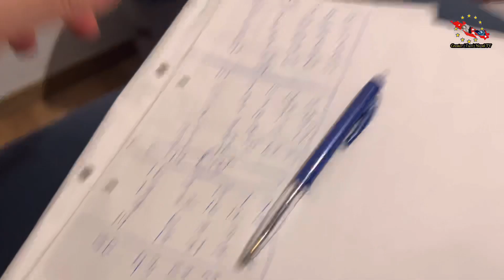Part 3 - महान चाड बडादशैं २०८० ॥ Dasain 2023 In Belgium ✌️